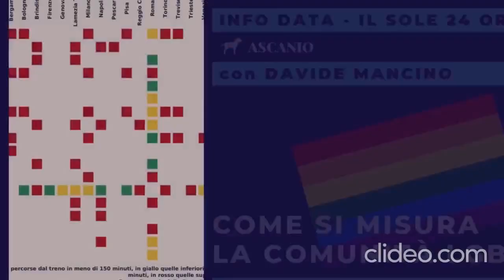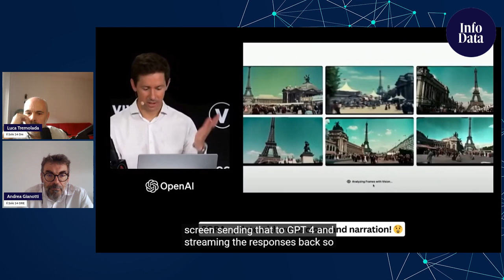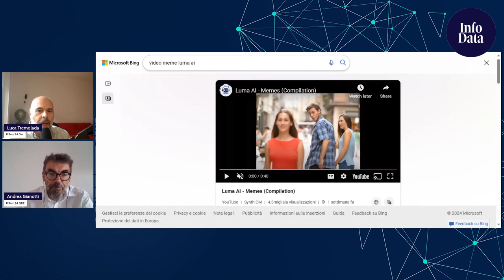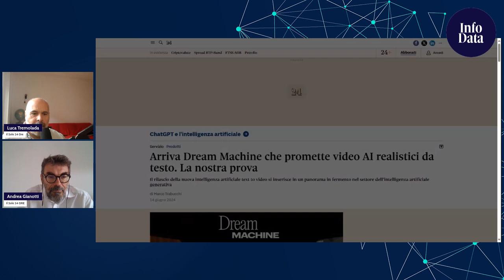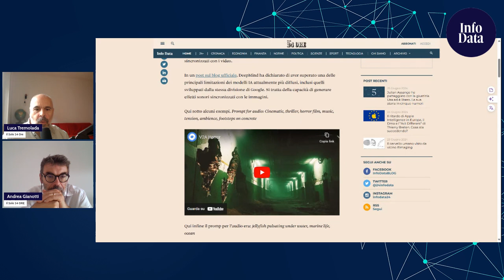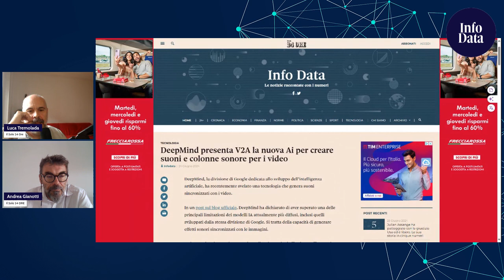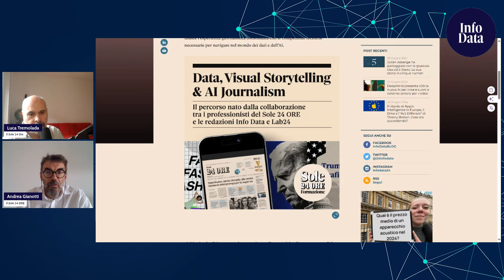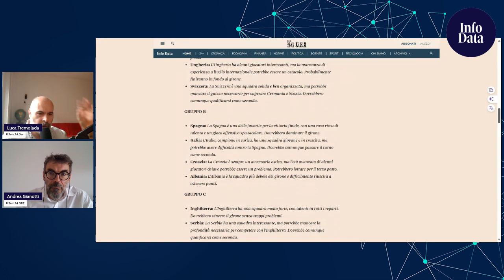Sora Luma e V2A e i video realizzati dai modelli di Ai (sempre più realistici)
Sora è il generatore di immagini di OpenAi che al suo debutto ha stupito tutti. Luma AI è una startup di San Francisco, ha rilasciato Dream Machine, un generatore di video da una descrizione testuale basato sull’IA che produce risultati qualitativamente elevati, quasi al pari di Sora di OpenAI. E poi c'è V2A che è un generatore di colonne sonore creato da DeepMind. Accade sempre tutto molto velocemente. Troppo velocemente, ma ormai ci siamo abituati. Siete i benvenuti alla 22esima puntata di Ascanio, lezioni di intelligenza artificiale senza scaletta.

Cosa è Ascanio? E’ un format video di Info Data dove si discute a ruota libera di giornalismo, attualità e dati rigorosamente senza una scaletta. Buona visione.